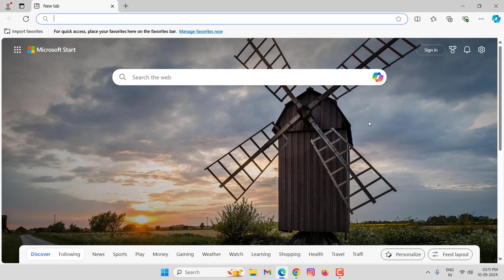Turn Off Or Remove News Feed From Home Page on Microsoft Edge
Microsoft Edge Turn off News Feed in Microsoft Edge
How to turn off The News Feed on Microsoft Edge